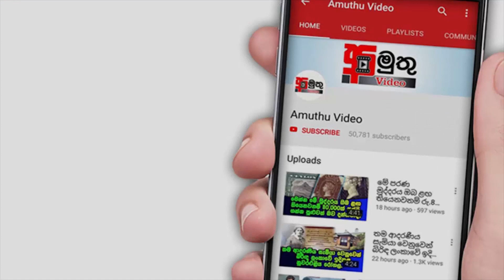කොල්ලෝ අකමැති කෙල්ලන්ගේ අමුතු වැඩ..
මේ video එක අනිවා බලන්න.. ඔයත් එල කොල්ලෙක් නම් මේ කියන දේවල් වලට අනිවා එකග වෙනවා..